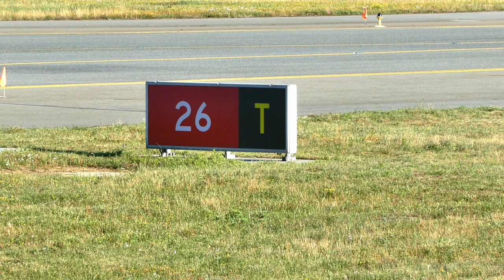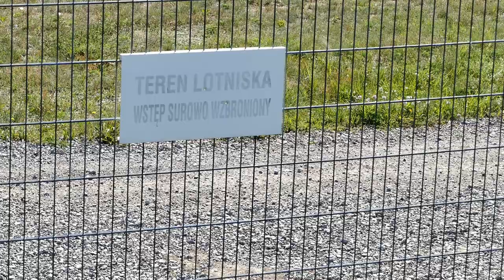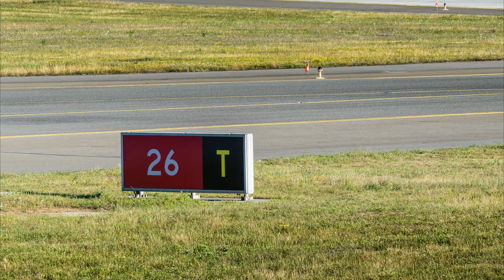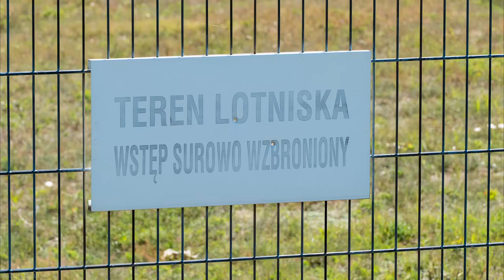(347) Poranek na lotnisku Pyrzowice KTW/EPKT [] Morning at the airport Pyrzowice (English subtitles)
Spory materiał z lotniska Katowice Pyrzowice. Zapraszam na ujęcia z lotniska, starty i lądowania samolotów.

Na końcu galeria zdjęć

Jeśli masz ochotę wesprzeć moją działalność to zapraszam na mój profil Patronite